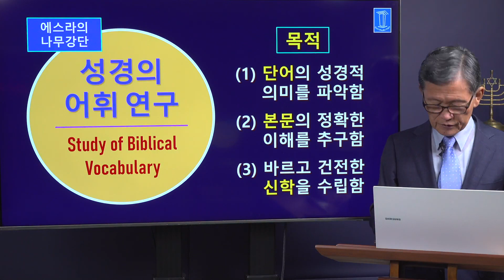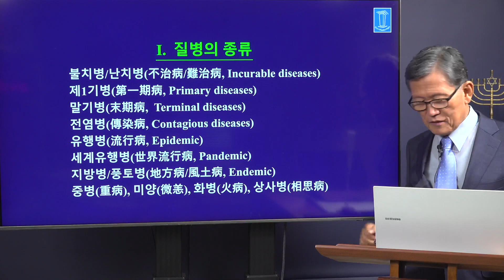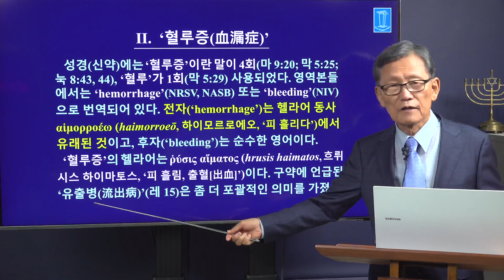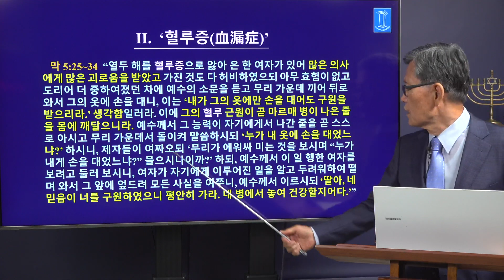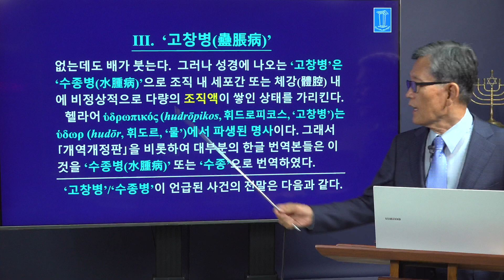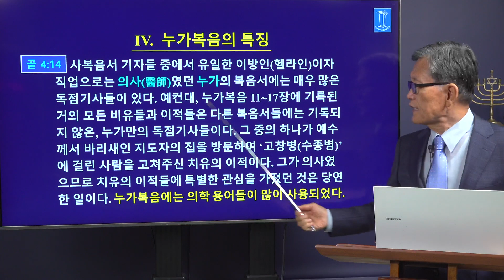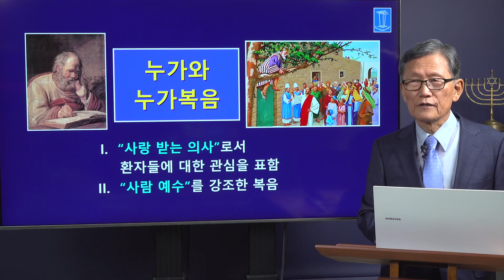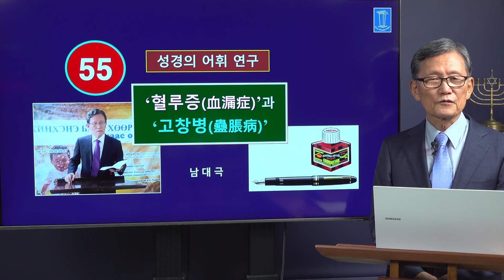성경어휘연구 - 혈루증과 고창병